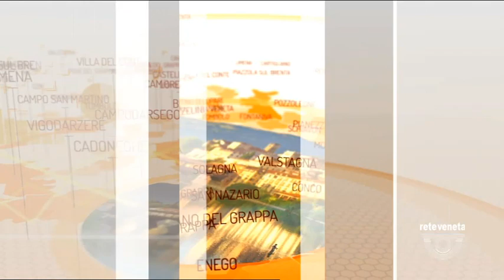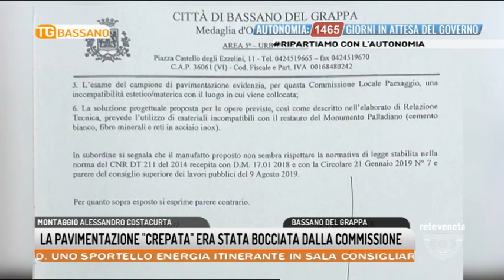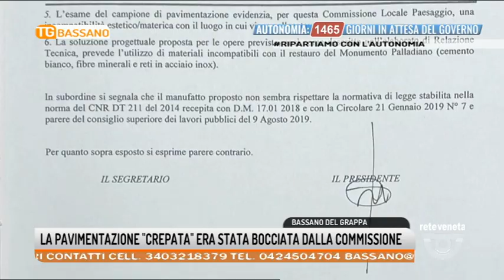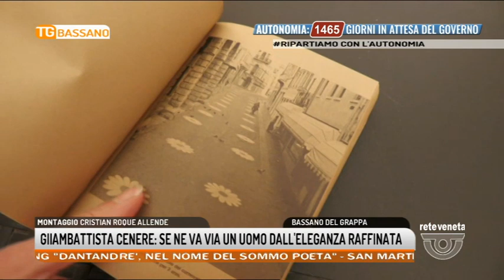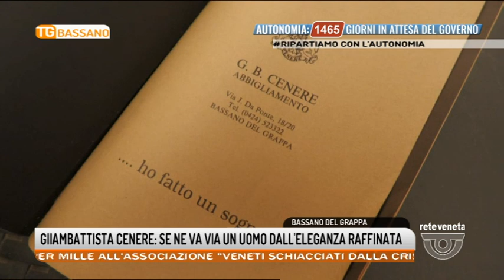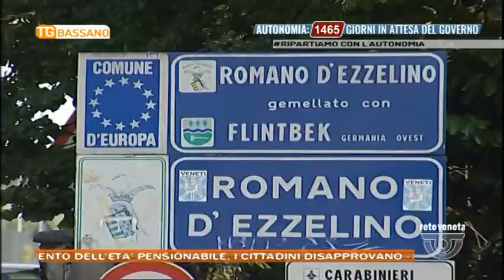TG BASSANO Edizione completa | 26/10/2021 18:57